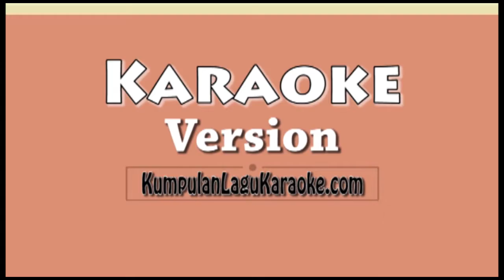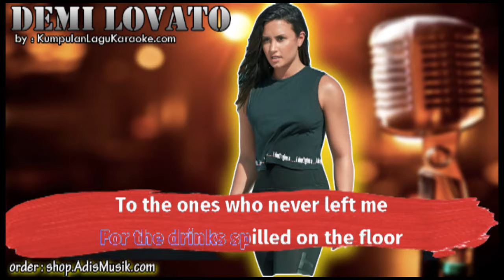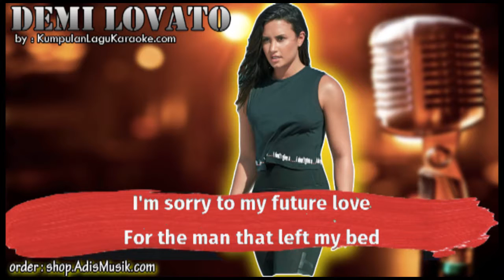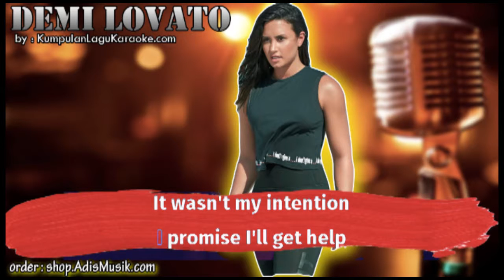SOBER DEMI LOVATO Karaoke